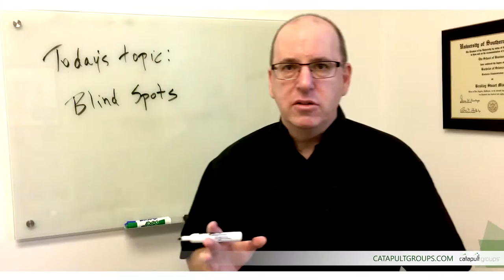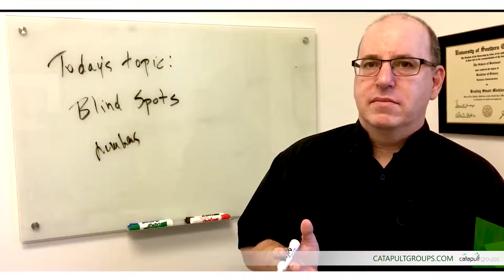Blindspots That Hurt CEOs In Business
Brad Mishlove founder of Catapult Groups. He is a Las Vegas based CEO, entrepreneur and business growth expert. Brad shares some blindspots that CEOs have that could hurt the growth of your business.